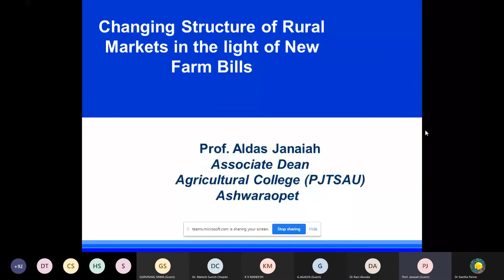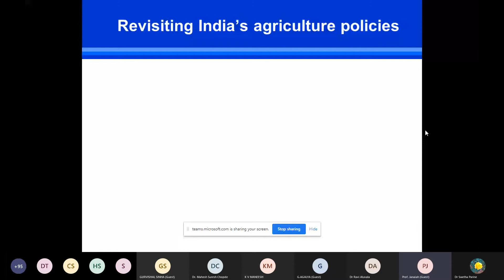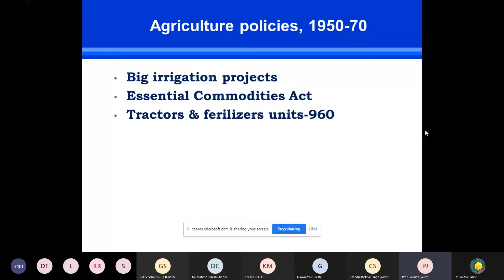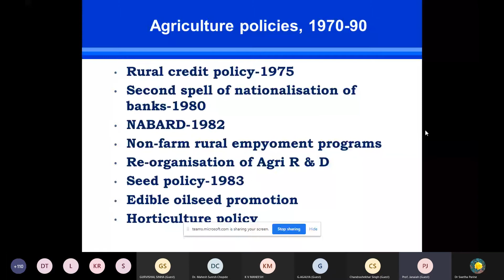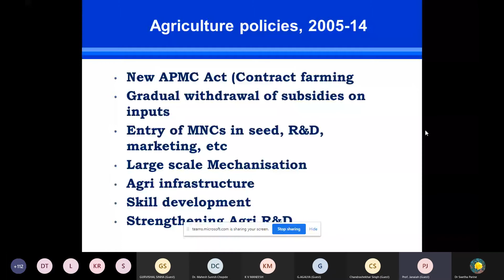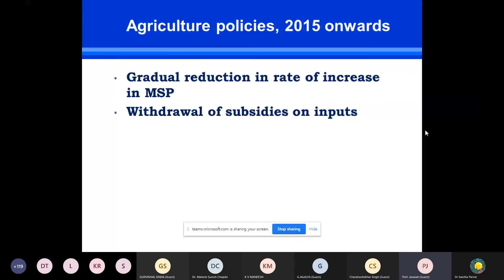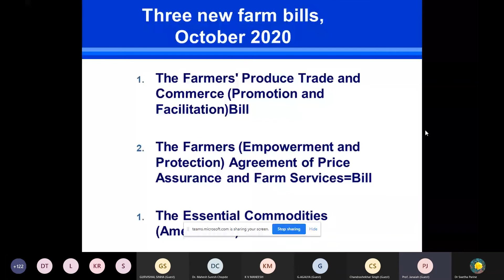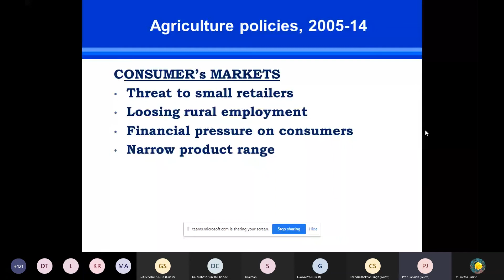FDP on Rural Entrepreneurship - Changing Structure of Rural Marketing in the light of new farm bills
Dept. of Management Studies of Mahatma Gandhi University, Nalgonda, Telangana organized FDP on Rural Entrepreneurship scheduled from 23rd to 27th November 2020. This session is part of Day 1 Forenoon on the topic "Changing Structure of Rural Marketing in the light of new farm bills in India", by Prof. Aldas Janaiah, Associate DEAN, Agricultural College (Professor Jayashankar Telangana State Agricultural University (PJTSAU)), Ashwaraopet, Telangana, INDIA